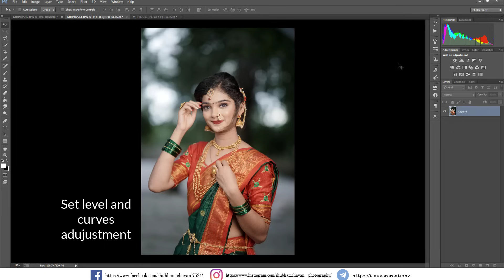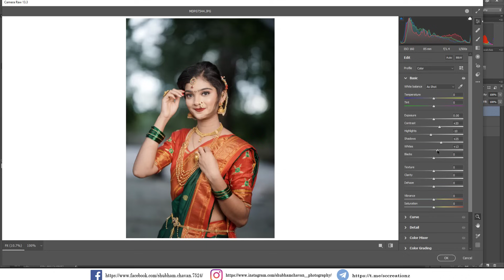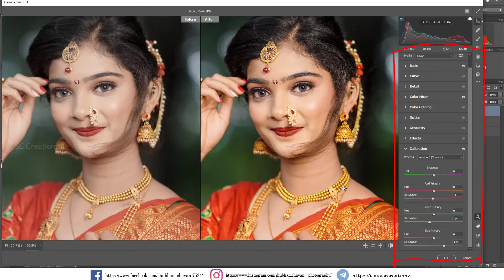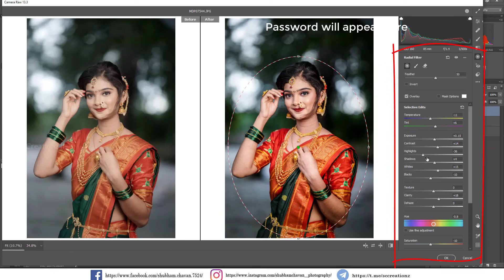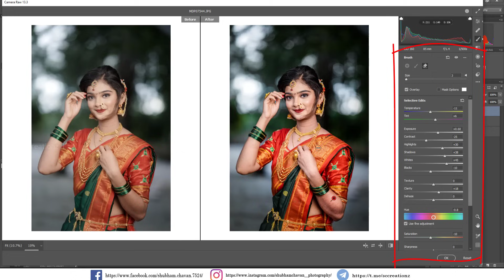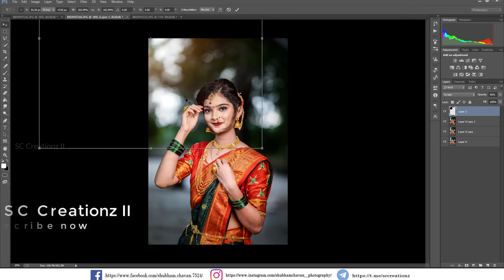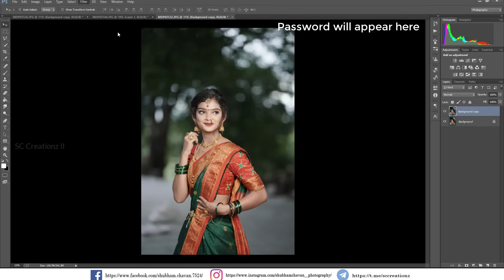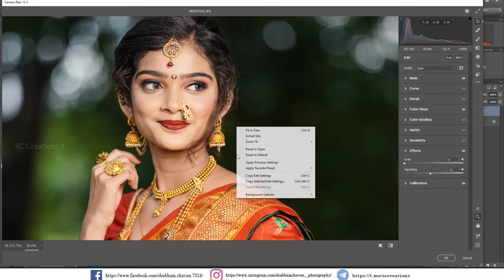Special Outdoor Model Retouching Preset | Photoshop CC Tutorial l SC Creation II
Follow me How to Edit Outdoor Model Retouching In Photoshop | Best Portrait Photography Photoshop XMP | Special Outdoor Photoshoot Presets | Creating Professional Photoshop Presets

GEAR I USED 👇👇
Monitor / desktop
Wireless Studio Flash Trigger
Keyboard Mouse combo

photoshop cc tutorial,
best photoshop presets pack,
outdoor model photoshoot,
how to edit outdoor photography,
outdoor presets pack,
sc creationz II,
photoshop xmp free,
photoshop retouching preset,
dark moody yellow preset,
model outdoor photoshoot presets,
professional model photoshoot,
photoshop premium presets pack,
model photo editing,
model photo editing picsart,
best photoshop retouching presets,
free presets

@Sopan Creation @Nil Editing @NSB Pictures @PiXimperfect @Maneesh Saxena